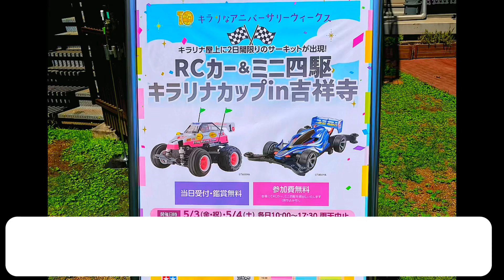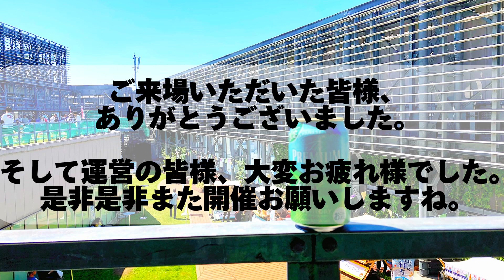【サーキットRCバギー No.4】 キラリナカップ in 吉祥寺 2024/5/3〜4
5/3-4の2日間、吉祥寺キラリナの屋上の特設オフロードサーキットで開催された『キラリナカップ in 吉祥寺』の模様